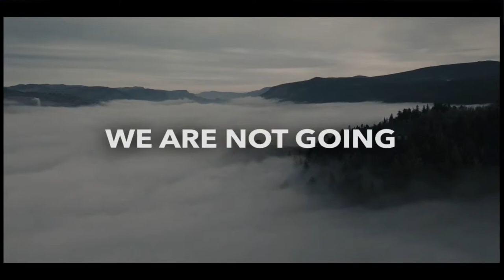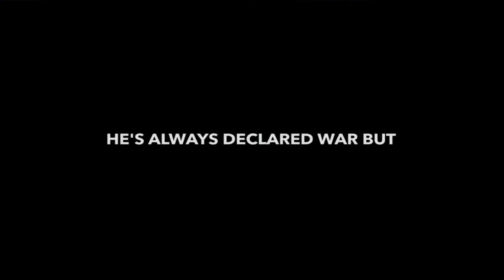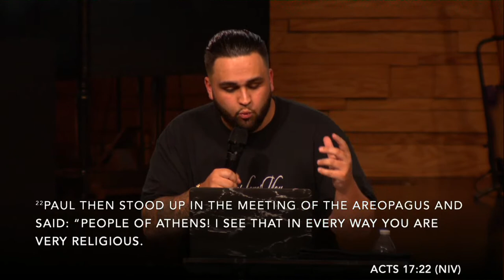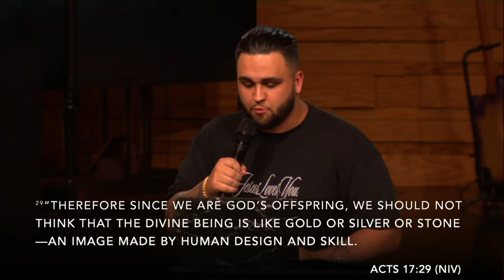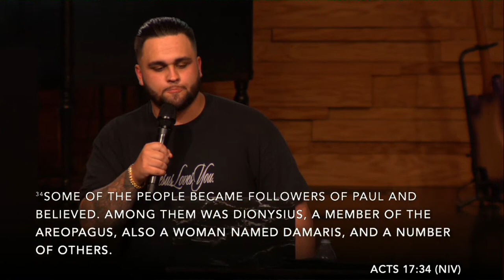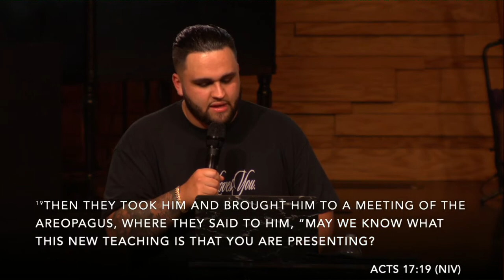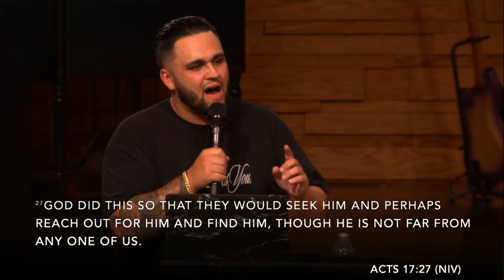Culture Youth Takeover - June 28th - Pastor Collin Harrison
With Culture Camp '23 just days away, the student ministries of TKC takeover the midweek service. Pastor Collin delivers a passionate word for all of us entitled "A City Full of Idols".